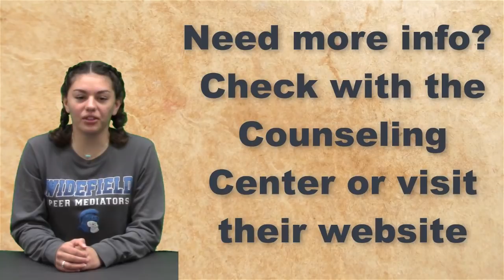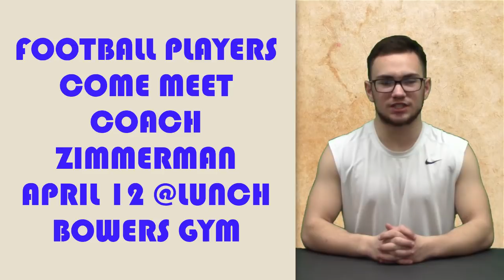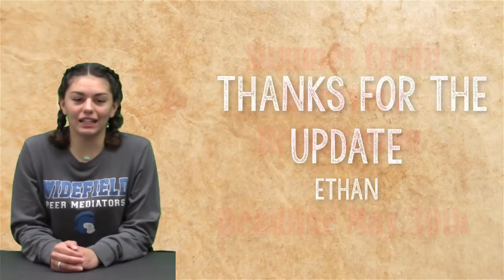KWHSNews Broadcast 26 2 SEM 4 8 19 Mon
Admin Good Luck - teen-friendly lingo